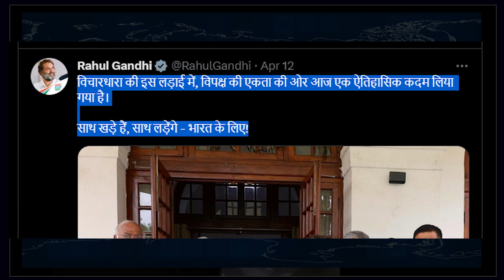नरेंद्र मोदी से निजी खुन्नस वालों का जमावड़ा? | 14 April 2023 | Yogesh Rana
A gathering of those who have personal enmity with Narendra Modi? , 14 April 2023 | Yogesh Rana

Rahul Gandhi,
Uddhav Thackeray,
Sharad Pawar,
Nitish Kumar,
Narendra Modi,

shortsvideo,
shorts,

Journalist Opinion,
Special Interviews,
Special Discussion,
news in politics,
2024 election,
election prediction,
election poll,
opinion poll,
india election,
election astrology,
Latest News,
Top News,
news today,
today latest news,
Congress,
BJP,
Yogesh Rana,
Uttarakhand,
uttarakhand news,